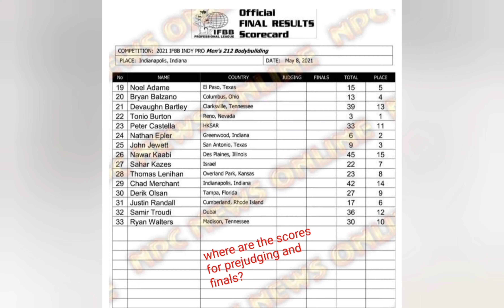Indy Pro 2021 review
My thoughts on the Indy pro 2021. The placings Blessing, Justin, Noel Adame plus more.